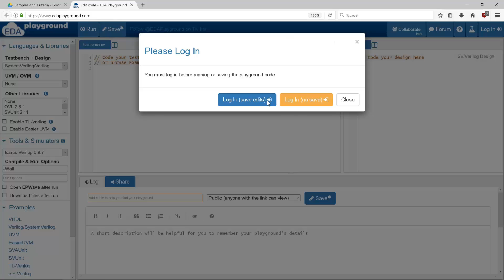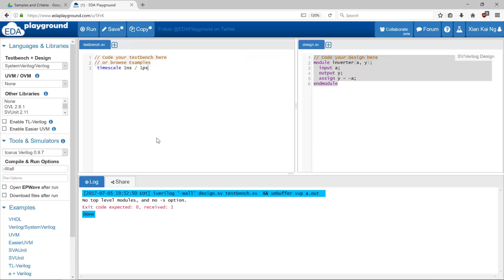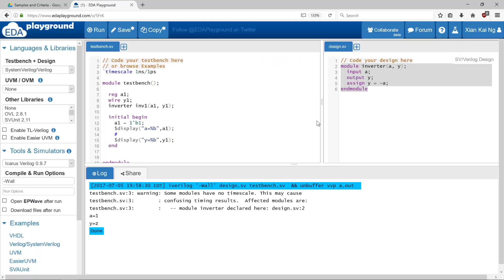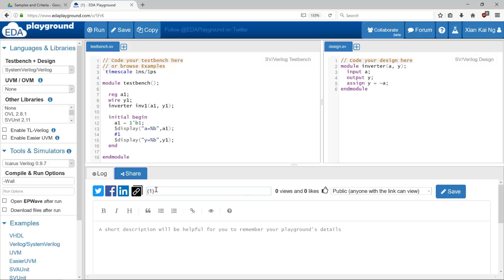Verilog on EDA Playground Starting Tutorial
A Getting Started Guide